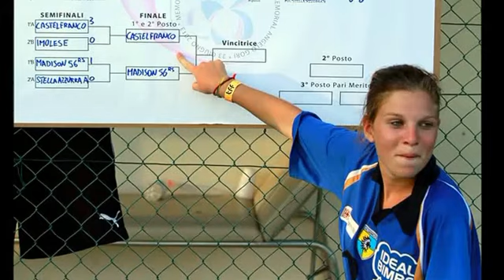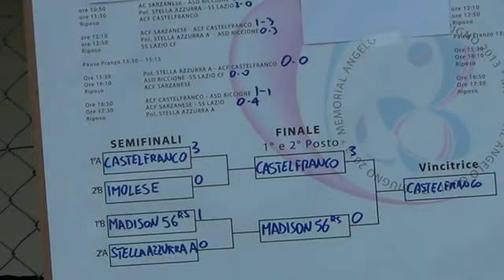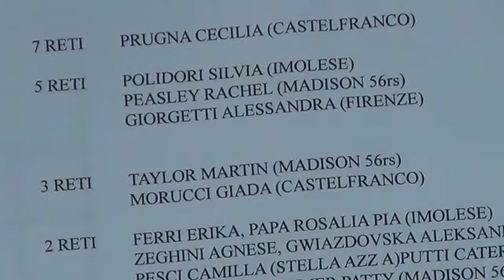Memorial Gori: Semifinale-Finale-Premiazioni Castelfranco CF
SEMIFINALE-FINALE E PREMIAZIONE